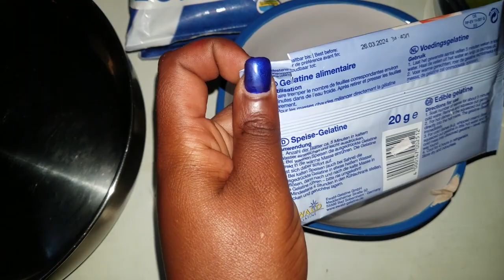MANGO PANACOTTA, DESSERT IRYOSHYE KANDI ISIRIMUTSE 😋😋 || MANGO PANACOTTA & JELLY DESSERTS